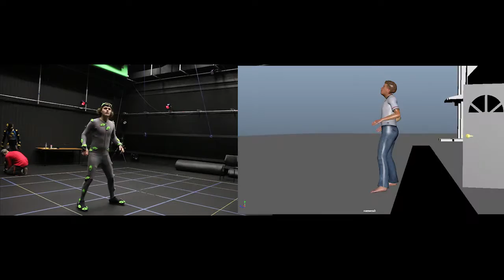Working with motioncapture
I the actress and editor lol kill me Im tired